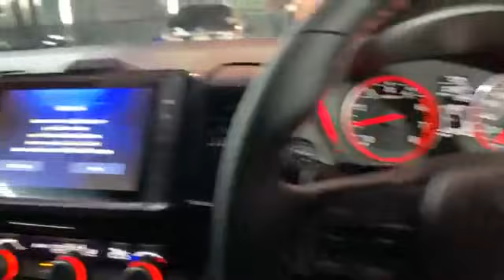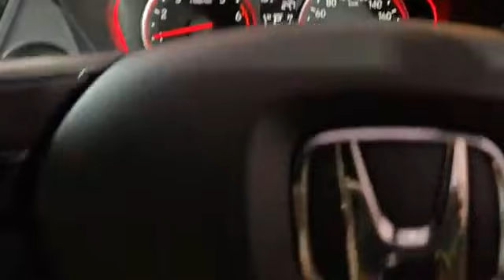City hatchback อยากรู้ ต้องลอง สดๆ ไม่มีตัดต่อ ไม่มีละคร จัดไป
ช่วงนี้  น้าแจ่ม  จะเข้ามาช่วยดูแลปรับปรุงและนำคลิบไหม่มาช่วยลงนะครับ
ดูผลงานเพิ่มเติม
page :  AZC addzestcarcolor FP
แนะนำ ติชม ติดต่อธุรกิจ